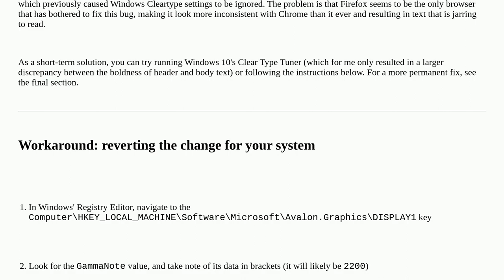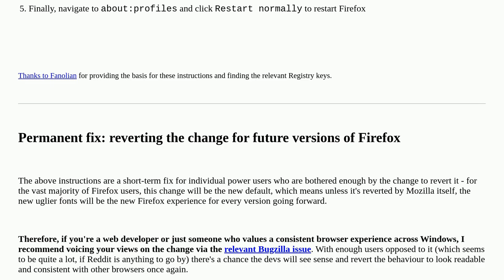Fonts are suddenly bolder in Firefox 109.0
A special thanks goes out to the awesome community

  browser rendering firefox bug fonts